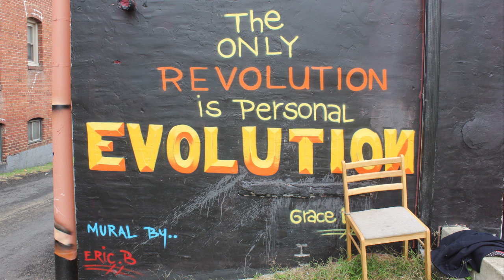The Love Movement Mural